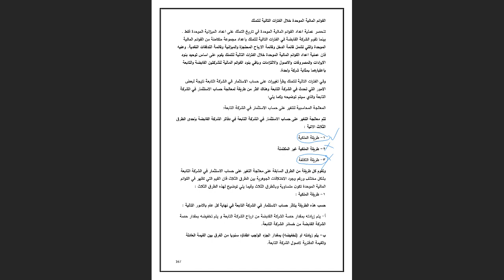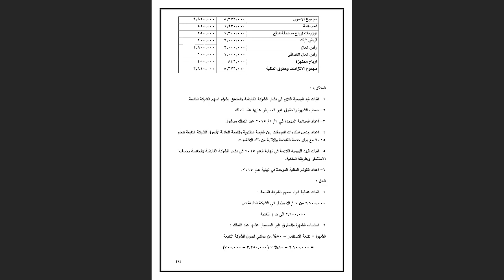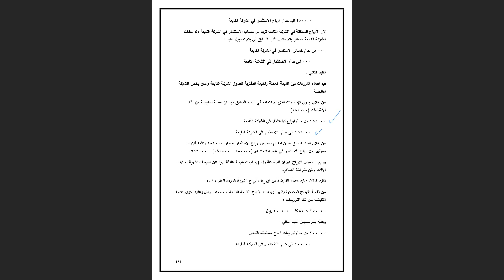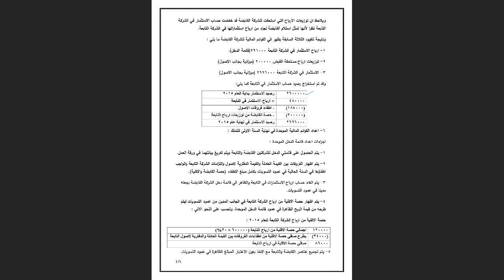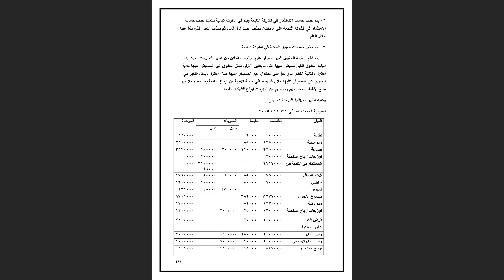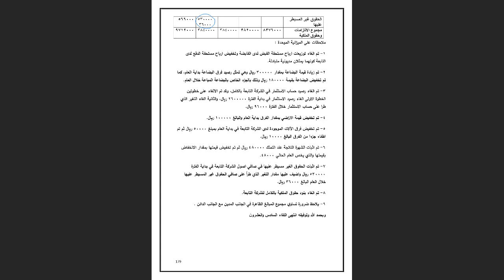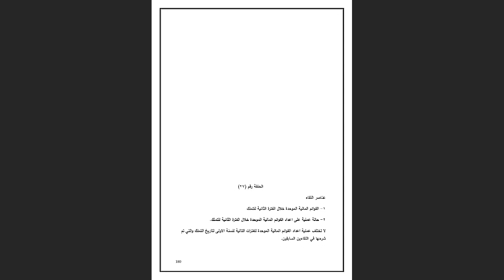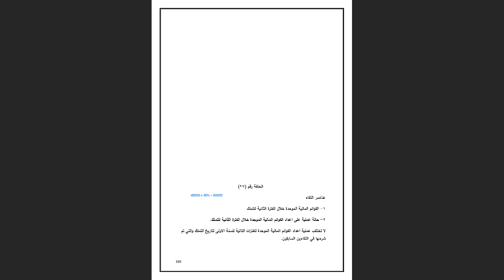اللقاء الحي الحادي عشر محاسبه متقدمه الفصل الثاني 1442